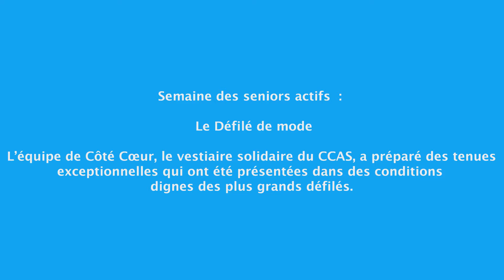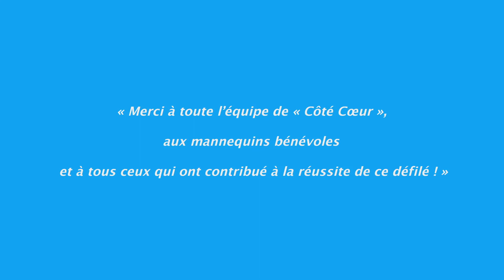Défilé de mode seniors